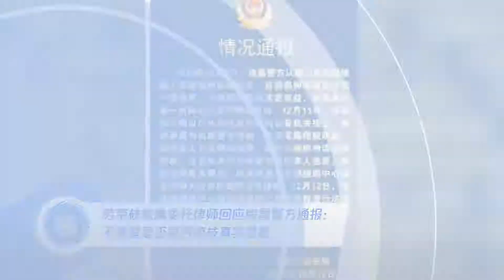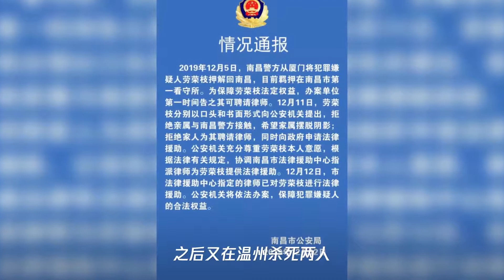劳荣枝家属委托律师回应南昌警方通报：不清楚是否是劳荣枝真实意愿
➤Thanks收看！